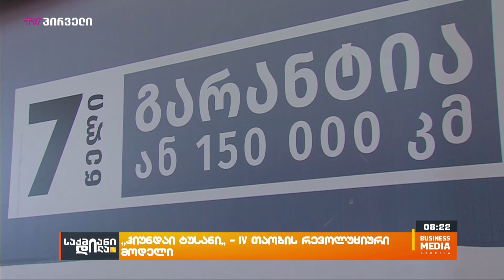Hyundai Tucson - IV თაობის რევოლუციური მოდელი